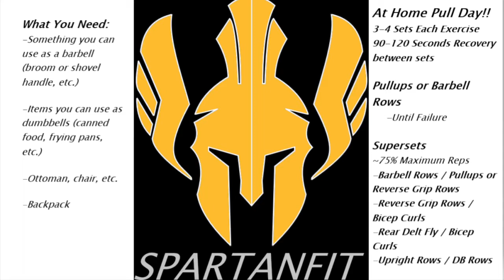PE E-Learning: Pull Day!